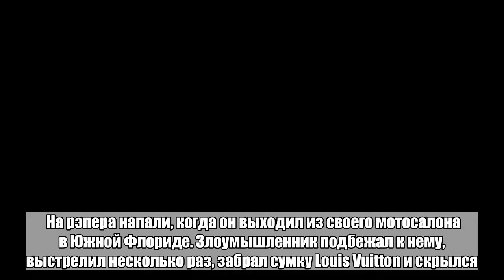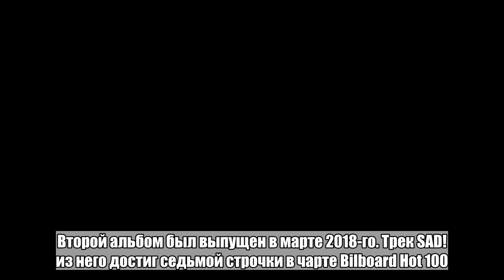Рэпера XXXTentacion застрелили в 20 лет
Американский рэпер Джасей Дуэйн Онфрой, более известный как XXXTentacion, скончался в больнице после огнестрельного ранения. Об этом сообщает TMZ со ссылкой на полицию Флориды. Ранее сообщалось, что 20-летний музыкант впал в кому. На рэпера напали, когда он выходил из своего мотосалона в Южной Флориде. Злоумышленник подбежал к нему, выстрелил несколько раз, забрал сумку Louis Vuitton и скрылся. Полиция проводит расследование. Дебютный альбом рэпера вышел в августа 2017 года и занял второе место в чарте Billboard 200. Второй альбом был выпущен в марте 2018-го. Трек SAD! из него достиг седьмой строчки в чарте Bilboard Hot 100.Больше важных новостей в Telegram-канале «Лента дня».